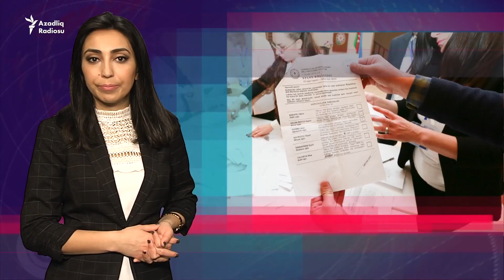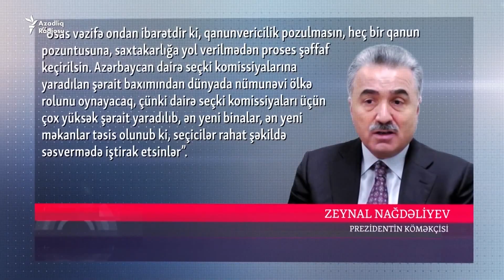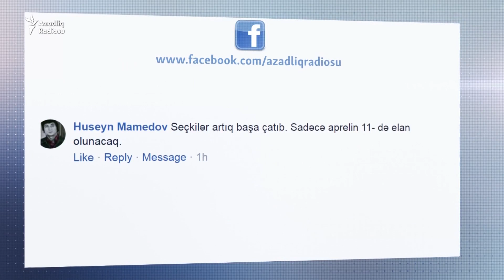Azərbaycanda ilk dəfədir, müstəqil müşahidə olmayan seçki olacaq? - REPORTAJDA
Yerli müşahidəçi qeyri-hökumət təşkilatları bu seçkidə iştirak edə bilməyəcəklər.